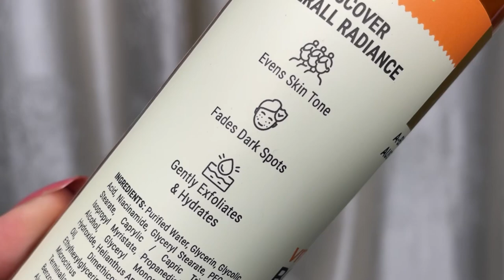Pilgrim Vitamin C Serum Body Lotion for Brightening & DeTan✨My Honest Review